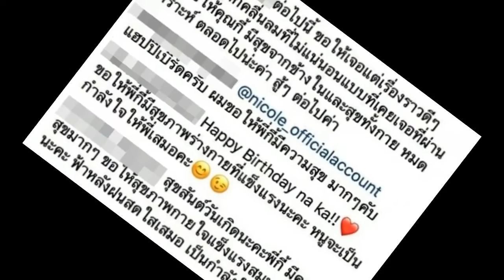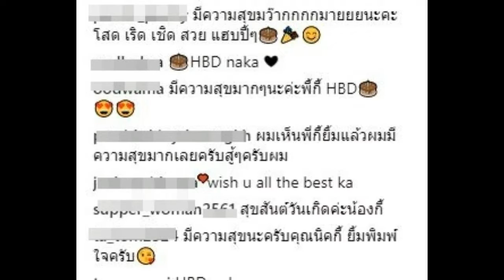ชาวเน็ตฝากถึง นิโคล หลังออกมาให้สัมภาษณ์หนังคนละม้วนกับ ศรราม!